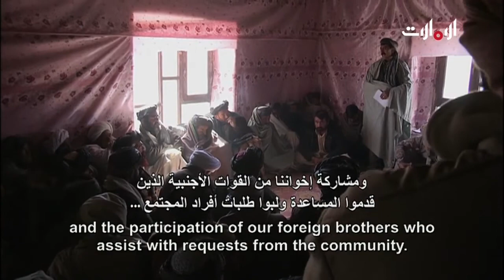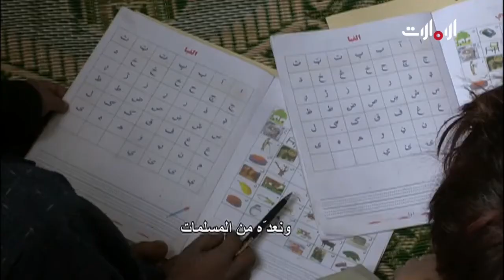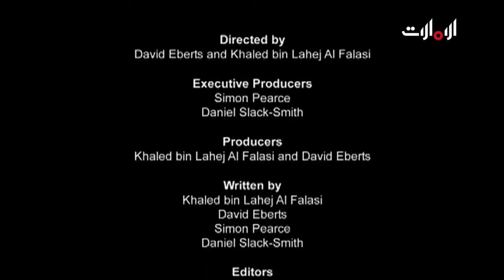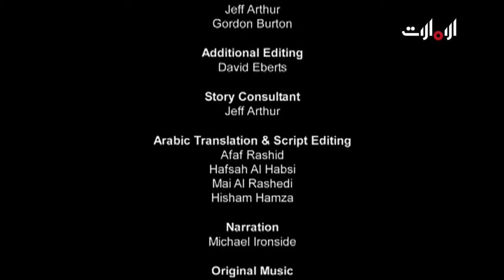الفيلم الوثائقي رياح الخير